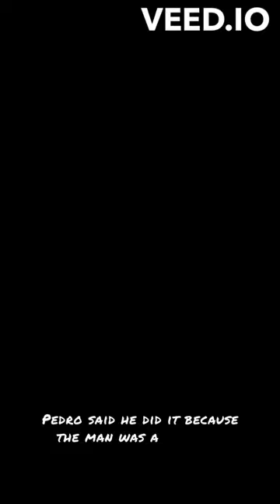PEDRO RODRIGUES FILHO aka PEDRINHO MATADOR: Famous Serial Killers Series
In this video, we delve into the chilling tale of Pedro Rodrigues Filho, a real-life serial killer whose life and crimes have shocked the world.

From an early age, Pedro showed signs of a disturbed personality, leading to a path of violence and vengeance. His first crime at just 13 years old set the stage for a dark and twisted journey ahead. Over the years, Filho's thirst for blood intensified, and he took justice into his own hands, targeting drug dealers and murderers in a quest to avenge his mother's death and seek retribution.

Join us as we uncover the terrifying details of Pedro's criminal rampage, which led to his arrest and incarceration. In prison, he continued his reign of terror, orchestrating the murders of fellow inmates and facing a death sentence for his heinous crimes.

But as we dig deeper into his story, we discover an unexpected twist. In prison, Pedro found a new purpose and began seeking redemption for his past sins. He became an avid reader and even studied law to help his fellow inmates with their cases. Yet, the question remains - was this a true transformation or a mere facade?

Pedro Rodrigues Filho's life raises many controversies, sparking debates on the fine line between vigilante justice and remorseless serial killers. Join us as we explore the complexities of this notorious figure and his legacy.

Remember, awareness is key, and it's essential to recognize signs of troubled individuals and offer support before it's too late.

Thank you for tuning in, and until next time, stay safe and be vigilant.

pedro rodriguez
brazil
Brazilian
Brazilian Dexter
Dexter Morgan
Brazilian punisher
the punisher
Brazilian serial killer
youtuber
popular youtuber
Brazilian youtuber shot dead